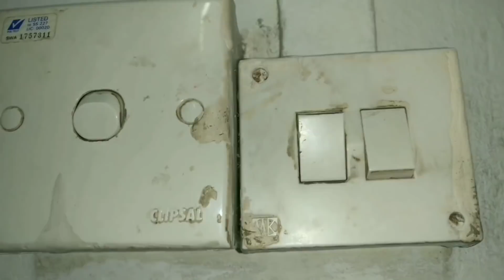இந்த மூன்று பொருள் இருந்தால் வீட்டையே சுத்தம் செய்திடலாம் | Home Cleaning Tips in Tamil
How to remove stains from Tiles, Switch board etc. This video explain easy method to remove stains.
0:00 Intro
0:27 Fan Cleaning
4:10 Switch Board Cleaning
5:43 Multipurpose Cleaning Solution
6:53 Tiles Cleaning
8:12 Mixie Cleaning